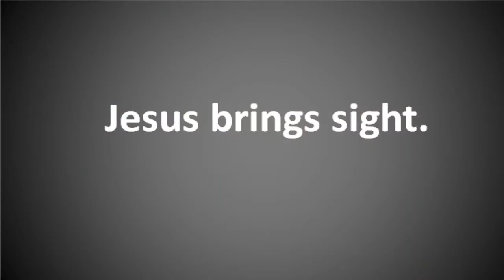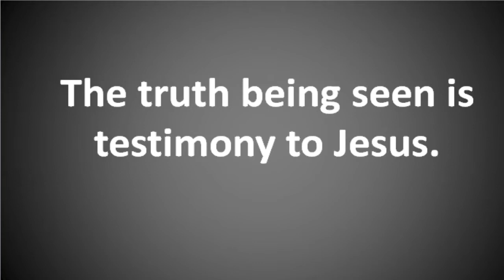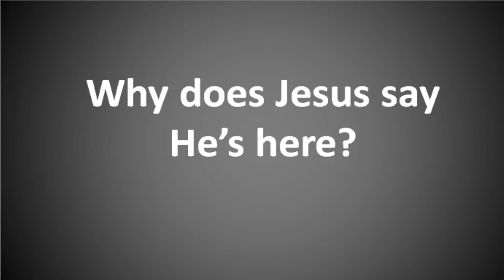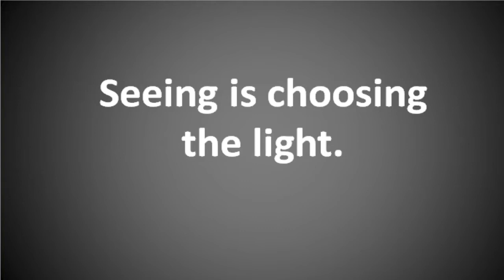BLINDNESS (John 9:1-41)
Main point:  Jesus brings sight
-          What’s the man’s testimony?
-          Why does Jesus say He’s here?
Heart of the word:  Seeing is choosing the light

Becoming One: Through this series we’ll go beginning to end in the Gospel of John looking at God’s desire to bring unity among His people, while exploring the dimensions of sin which separate people from God and each other.